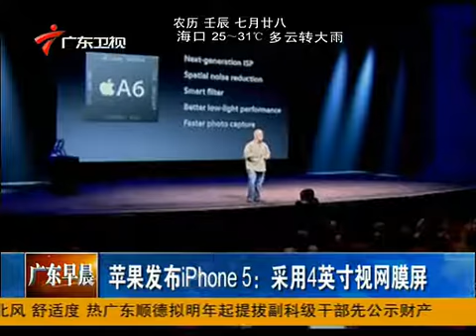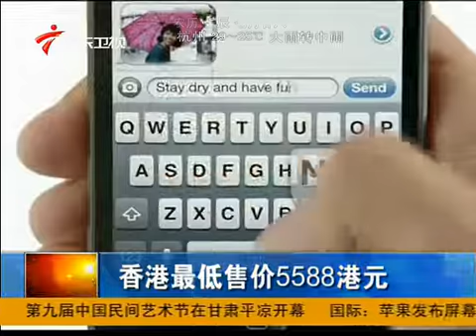Iphone5 is released in Silicon Valley_New design and functions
The iphone conference live demo iphone5 various functions
Apple's Iphone5 press conference is hosted in Silicon Valley today. Let us see Iphone5's new design and functions.
Apple's next iPhone is official, and despite being the sixth iPhone model (technically), we know it's officially the iPhone 5.
Over the last year, we've heard a ton of rumors about what it might deliver with LTE, a taller display, and a redesigned connector being the most likely tidbits. Fortunately, we now can put all that speculation to rest as Apple spilled the secrets.
Taller, thinner, and a metal back
As expected, the new iPhone is 18 percent thinner (0.30 inch vs. 0.37 inch thick) than the iPhone 4S. Apple says it's the thinnest handset around, but that's a race that changes often. That means it's also 20 percent lighter for a total of 3.95 ounces. The Retina Display expands from 3.5 inches (its size since the original iPhone) to 4 inches. The total resolution remains the same, though, at 326 pixels per inch. The total pixel count is 1,136x640, and we now have a 16:9 aspect ratio.
To the user, that means a fifth row of icons on the home screen. That's pretty nice since it will let you cut down on the number of home screens. You'll also get a full five-day week view in the calendar, the calendar will show more events, and all iWork apps will take advantage of the bigger display. Third-party apps that haven't been updated will continue to work, but you'll see black borders on each side (so they won't be stretched or scaled). Apple also promises that wide-screen movies will look better, with 44 percent more color saturation than on the iPhone 4S.

"iphone5" "apple" "apple" "release" "press conference" "Silicon Valley" "design" "function"